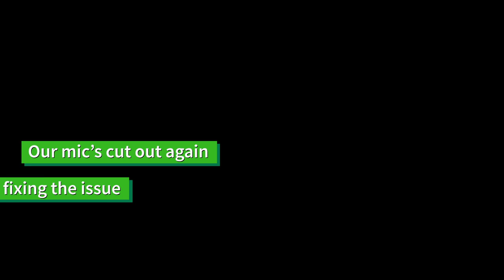Why go BioActive? Featuring Mariah Healey creator of ReptiFiles.com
Hey everyone! I'm excited to have had the opportunity to sit down with Mariah and talk about the benefits of going BioActive, as well as some common misconceptions surrounding substrate. We touch on how naturalistic set ups like BioActive and fully functioning ecosystems, can help bring out the different levels of intelligence.

How is intelligence measured in reptiles and amphibians? In order to understand them, we need to get on their level first. Understanding that these animals have behaviors that have evolved for them to survive, and how their terrariums help encourage them to be themselves. What is the animal like? Where does it live? What does it eat? Where does it hunt? How does it reproduce? All very important questions we must ask ourselves in order to help provide them with the most natural environment possible.

We tackle some of the common misconceptions surrounding substrate, and the different standings on the opinions of the community.

Oh and of course, Lucy makes a quick appearance for her Dad's viewers.